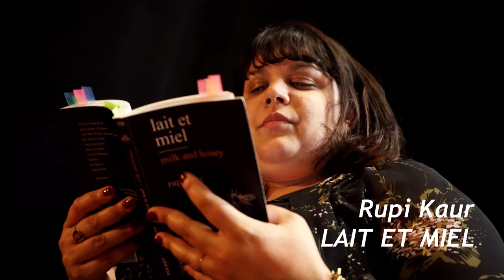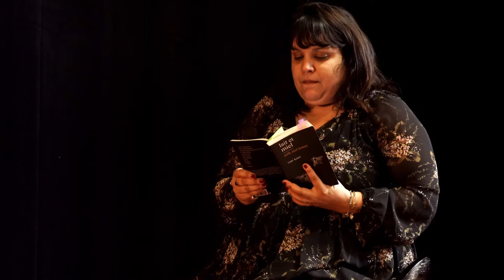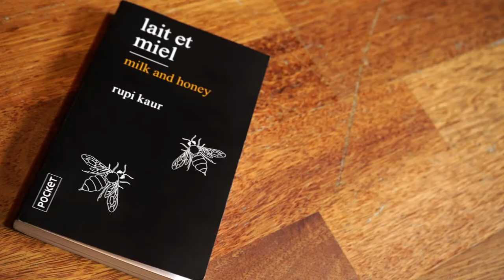Lectures Féministes - Rupi Kaur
Dans le cadre de la Journée internationale de lutte pour les droits des femmes, la librairie L'établi des mots vous propose des lectures de textes féministes à retrouver durant tout le mois de mars.

Ici Marion nous lit une sélection de poèmes de Rupi Kaur, extraits de son recueil Le lait et le Miel.

Réalisation: Sarah Salem
Prise de son: Mathis Galeron